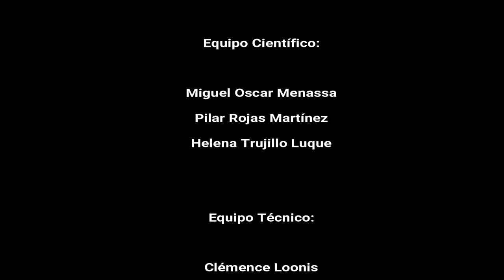9 PSICOANÁLISIS A LA CARTA. SOBREPESO Y OBESIDAD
6 Febrero  de 2018